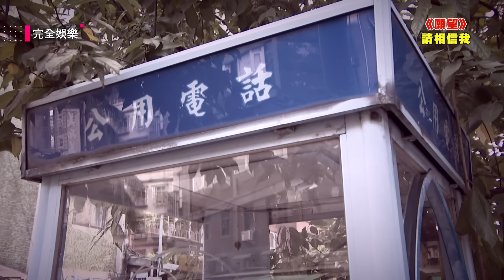【願望】EP74 世宗坦白往事要進輝別信世賢...唯芸媽就是關鍵證人?! 碧玉盼冬雨能回子維身邊｜完全娛樂